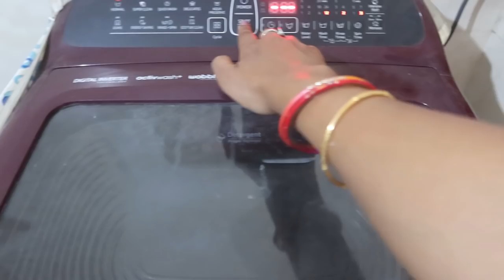MORNING to NIGHT (full day) routine | पापा के लिए बनाया ढाबा स्टाइल फूड | प्याज की सब्जी तड़का दाल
Lunch Box Series लंच और डिनर कॉम्बो recipes | Street style आलू चाट | Indian Mom Busy Routine Vlog |
Spending Good Time Together As A Family | Quick & Easy Lunch And Dinner Recipes | Mommy Routine Vlog

पूरी फैमिली के साथ पहला दिन | Made स्ट्रीट स्टाइल आलू पराठा | Indian Mommy Busy Routine Vlog |

Finally पापा - माँ Ghar aa Gaye | आधे घंटे में बनाया सारा खाना Indian Mommy Daily Routine | vlog |

All Products That I use

Dinner Set
Fridge Liners
Fruit Basket
wooden Salt Cellar
wooden small Spoon
Brass Masala/Spice Box
Spice Box
hand Press Juicer (Black)
Steel Paneer Mould
Kitchen Rack
Oil Bottle Pourer
paneer maker Mould,
bed study table
Milton Thermosteel bed study table

kitchen Stainless steel Collection -)
Vinod Kadhai
Vinod Steamer
Prestige Steel Fry Pan
Hawkins Steel Pressure Cooker, 1.5 lit
Prestige Clip-on 3 lit
Prestige Steel Cooker, 5 Liters
Prestige Steel Senior Pan, Silver, 4 L
Morphy Richards OTG
Philips Hand Mixer
Coffee Hot Milk Hand Blender
Coffee Egg Beater
Mini Chopper
Sujata mixer grinder
Borocil glass lunch box

Other Household Things
Mandir Sunlight Gas Lighter
Pital Arroma diffuser
mandir Agarbatti stand
Pink Salt Lamp
sidd's Keyboard
Logitech Surround Sound Speaker System

My Gears
Main Camera Canon EOS 77D
Lens 50mm
Big Tripod
Mini Gorilla Tripod
laptop
Finally Kitchen Navratri Ready Ho Hi Gaya...Yummy Veg Thali || Indian Dinner Routine || Hindi Vlog .

Saturday Evening To Dinner Routine...Indian Simple And Desi style Dinner Routine || Indian Vlogger 2019.kitchen Stainless steel Collection
Vinod Kadhai
Vinod Steamer
Morphy Richards OTG
Oil Pourers
Oil Bottles
Philips Hand Mixer
Spice Box
Coffee Egg Beater
Wonder-chef blue pan set
Sujata mixer grinder
Solimo Non-Stick Tadka Pan
Other Household Things
Pink Salt Lamp